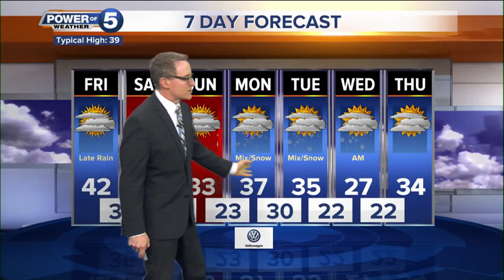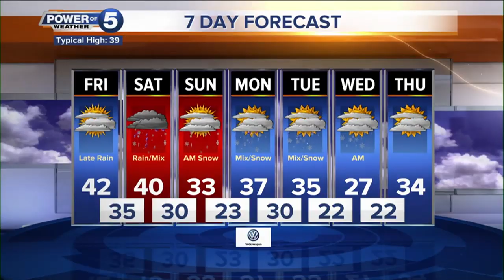News 5 Cleveland Latest Headlines | December 12, 9pm